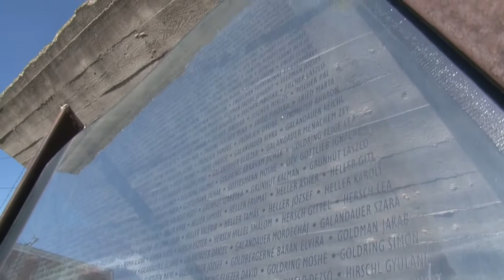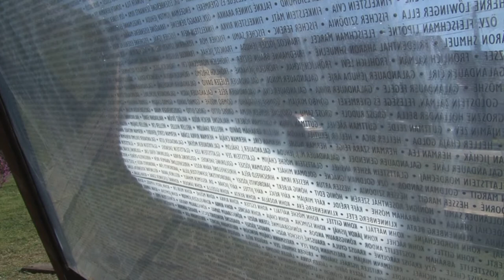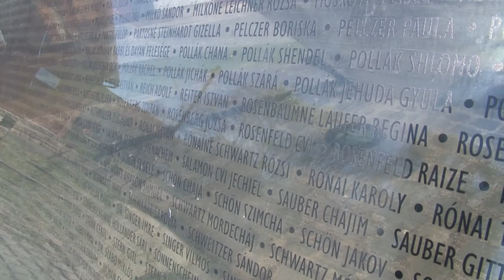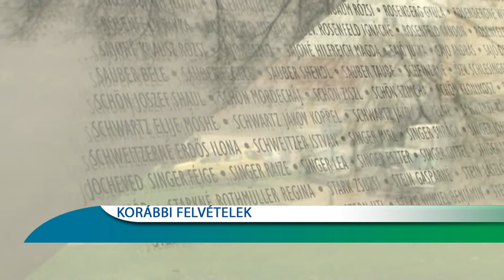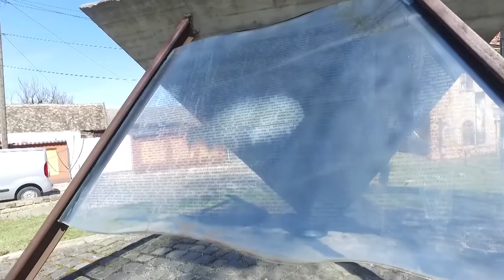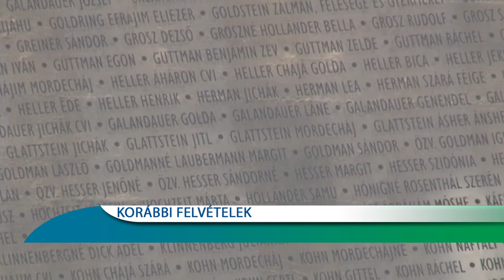Holokauszt emléknap - Bonyhád 20200417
Április 16-án emlékezünk a holokauszt magyarországi áldozataira. Az Országgyűlés 2000-ben hozott döntése alapján minden évben ekkor rendezik meg az emléknapot. 1944-ben ugyanis ezen a napon kezdődött a hazai zsidóság gettókba zárása. Pasitka Hermann, bonyhádi lelkész szerint minden évben meg kell emlékeznünk az áldozatokról, mely hagyományokat a fiatalabb generációnak is át kell adnunk.